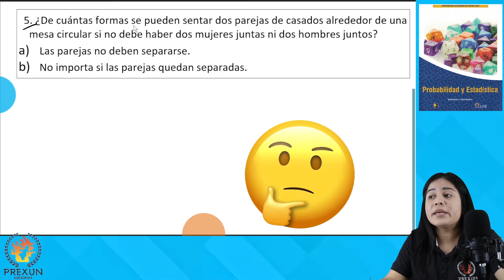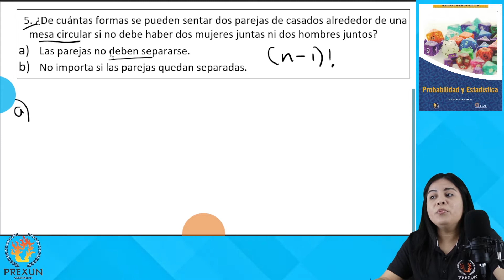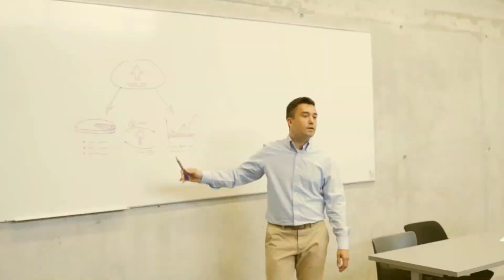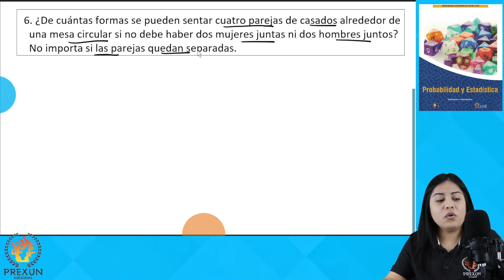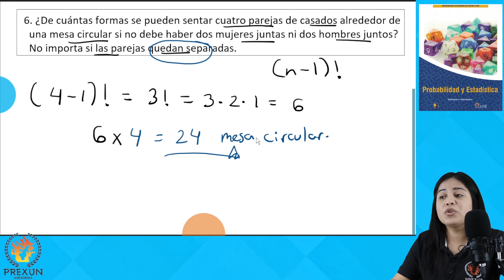Probabilidad y Estadística | Etapa 3: 3.3 Ejercicios 5 y 6 | Prepa UANL 4to. Sem.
Resolviendo ejercicios del libro de Probabilidad y Estadística.
Materia de cuarto semestre en las preparatorias UANL.

🔥 ETAPA 3: Técnicas de conteo
Lección 3.  Arreglo circular.
Actividad de aprendizaje 3.3
Ejercicios: 5 y 6.